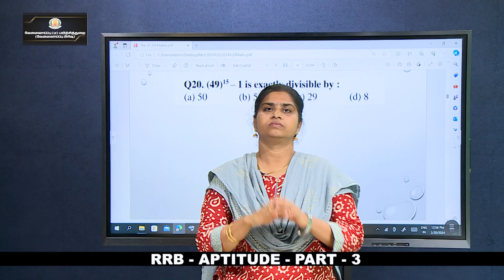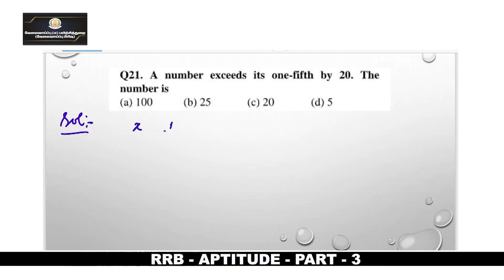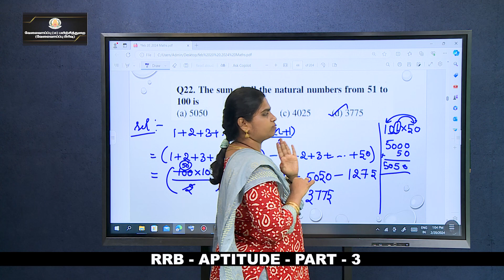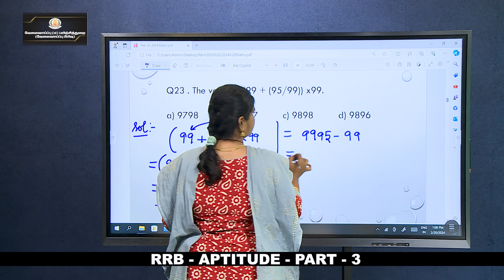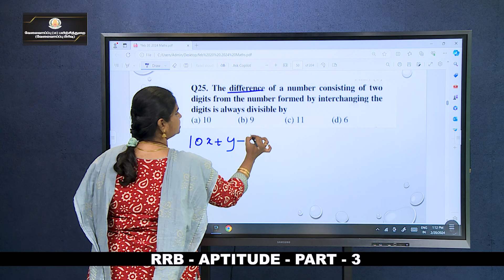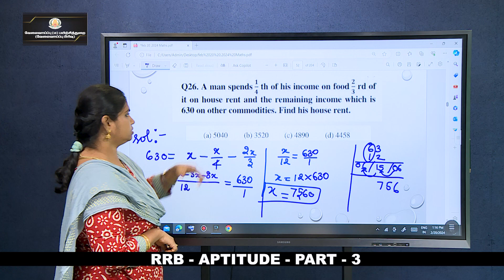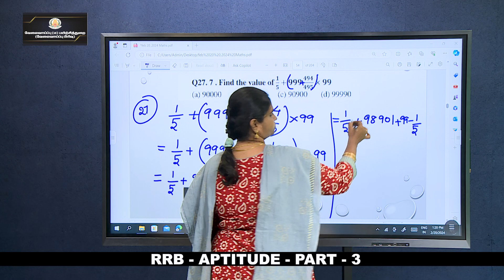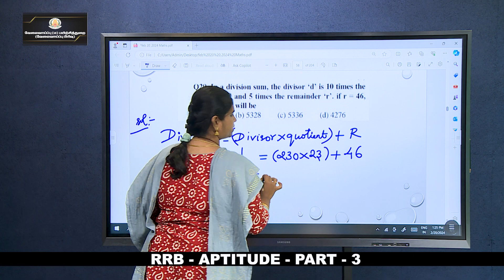KALVI TV | RRB | APTITUDE - PART - 03 | Mrs. ASWINI